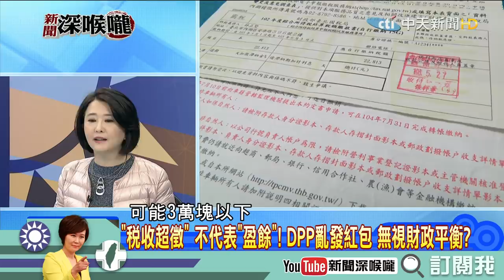《新聞深喉嚨》精彩片段 稅收超徵不代表盈餘！財政平衡呢？